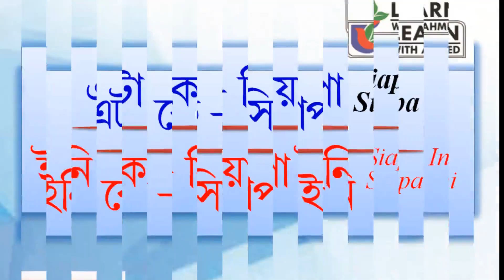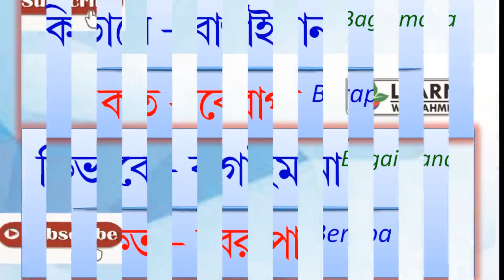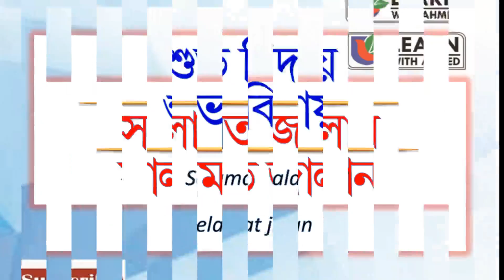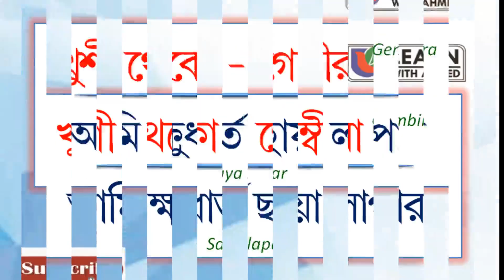Malay to Bangla । Learn Malaysian Language। সহজে মালেশিয়ান ভাষা শিক্ষা । অনুশীলন ০১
Malay to Bangla। সহজে মালয় ভাষা শিক্ষা । Learn Malaysian Language

Welcome to Learn with Ahmed,
In this video, I am talking about most common primary word that you absolutely need to know in Malay as a beginner. In this Malay lesson, I am teaching you everything you need to know about primary stage. I am telling you easy to use. Malay with Bengali pronunciation. I am telling you, you need practice more. Only practice can make you perfect, hope enjoys the video. This video is very important for all new comers in Malaysia.
সঠিক ও নির্ভুল ভাবে মালয়েশিয়ান ভাষা শেখানোর জন্য চেষ্টা করব ইন্শা আল্লাহ  আমাদের সাথেই থাকুন। আপনি কোন বিষয়ের উপর ভিডিও দেখতে চান কমেন্টে জানান।
I used to make this video:
Computer:   HP/14bs538TU

Uploaded Lesson Link:
M Lesson- 21

আমাদের সাথে ফেসবুকের মাধ্যমে যোগাযোগ করতে পারেন এবং আমাদের গ্রোপ এর   সাথে থাকুন যাতে আমাদের সম্প্রতি আপলোড করা ভিডিওগুলো দেখতে পারেন।
I use in this video tutorial, Some of Images taken from Google (Reuse and modify terms) Image and related information that has been taken from Google search, Oxford Dictionary and other sources.